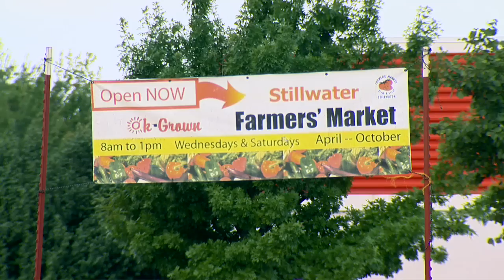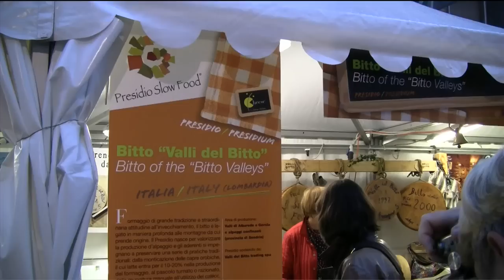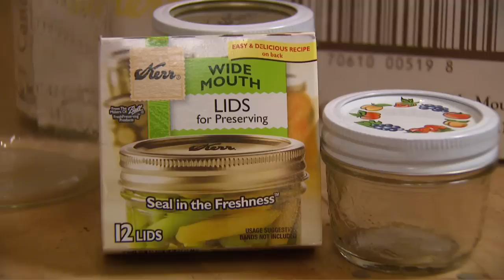The Slow Food Movement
Oklahoma Gardenings Barbara Brown introduces us to the slow food movement and talks about the importance of knowing where our food comes from and also relaxing and enjoying the foods we consume.